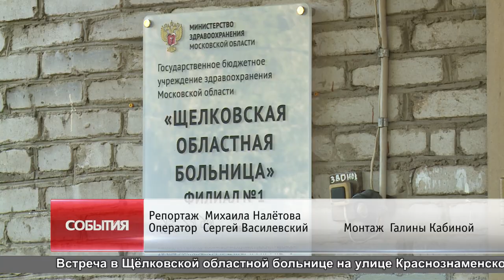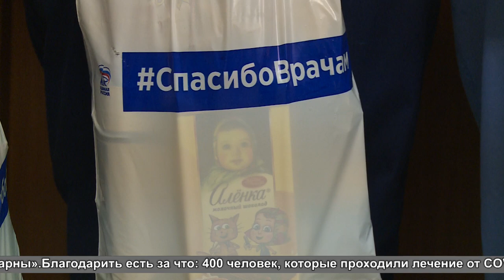«Сладкие» наборы медработникам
С уважением и благодарностью. Медицинским работникам Щёлковской областной больницы вручили «сладкие» наборы единоросс Владимир Шапкин и активисты «Молодой гвардии Единой России».